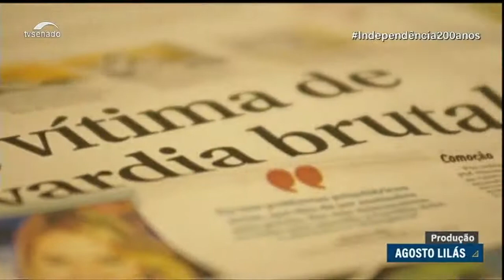Campanha Agosto Lilás marca os 16 anos da Lei Maria da Penha e chama a atenção para pautas femininas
O Congresso Nacional lançou, na noite dessa quarta-feira (3), a campanha "Agosto Lilás" para lembrar os 16 anos da Lei Maria da Penha e fortalecer o combate à violência contra a mulher. As cúpulas do Senado e da Câmara ganham iluminação especial durante o mês de agosto para chamar atenção para pautas femininas.